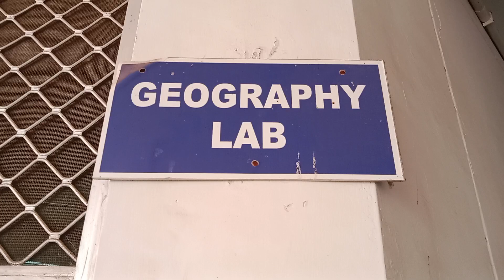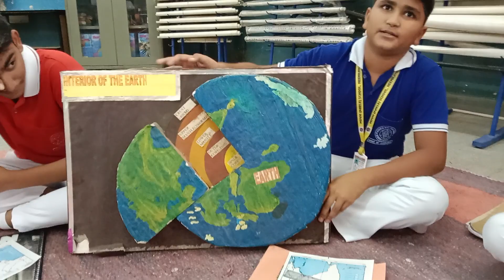Geography lab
@geography lab @ABPS geography lab @GeographyNow  @geography @geography lab visiting @ geography model explanation